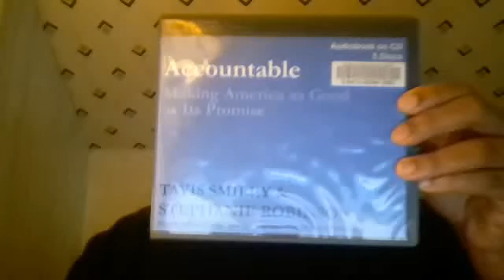Nineth (9th) Audiobook Listened During Spring 2015